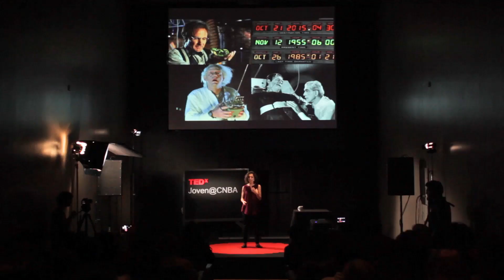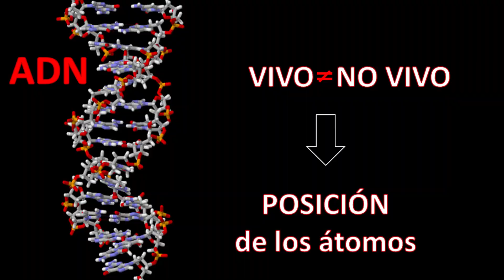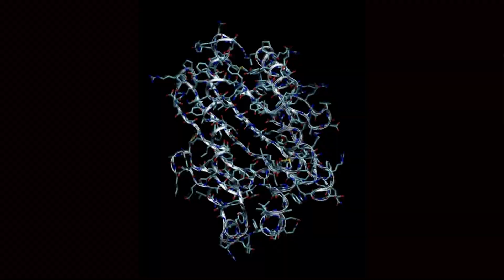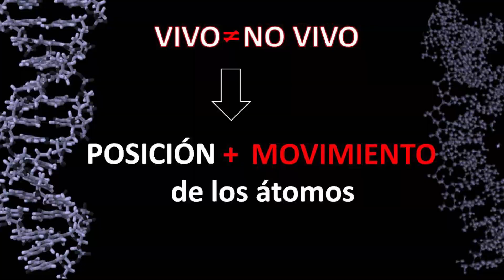Derecho a preguntar | Daiana Capdevila | TEDxJoven@CNBA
Con anécdotas de su niñez, Daiana nos muestra que todos nos hicimos preguntas curiosas de chicos.  Y contándonos su experiencia en el doctorado, nos muestra cómo aquellas preguntas pueden ser preguntas científicas verdaderas. Nos propone aprender a partir de imaginar preguntas en lugar de responder preguntas que otros se han planteado cuyas respuestas son conocidas.

Daiana es doctora en ciencias químicas por la Universidad de Buenos Aires y actualmente realiza su post doctorado en el exterior en La Universidad de Indiana en Bloomington, EE.UU. Su curiosidad e inquietud la ha llevado a participar de múltiples actividades desde muy joven, desde olimpiadas de química,  voluntaria escolar hasta jugadora de fútbol.